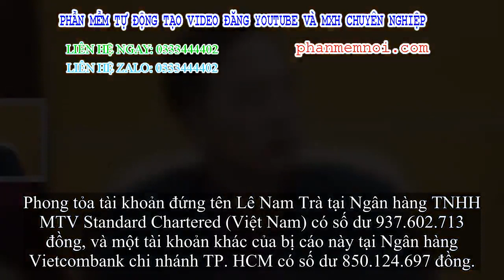✅ Hai cựu Bộ trưởng TT-TT bị kê biên nhà đất, phong tỏa hàng tỷ đồng tài khoản gửi ngân hàng